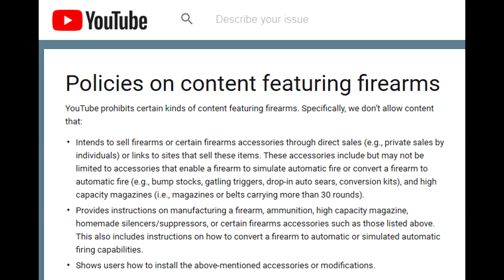YouTube vs. Your ISP: Internet Censorship & Net Neutrality (CoD WW2 & Fortnite Gameplay)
YouTube and your ISP (Comcast, Spectrum, Frontier ect) both want to censor content to their own advantage.  Recently YouTube has been changing rules for gun channels as well. However, with changes coming to Net Neutrality both may be able to censor at the same time. The difference between them is that all monopolies are not equal and their influences are unequal as well. Gameplay is from CoD WW2 and Fortnite.